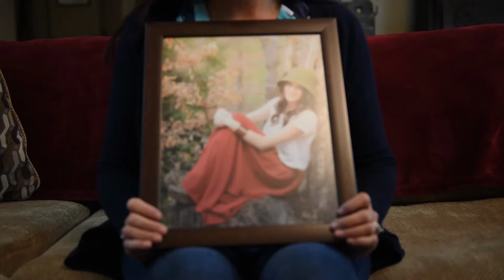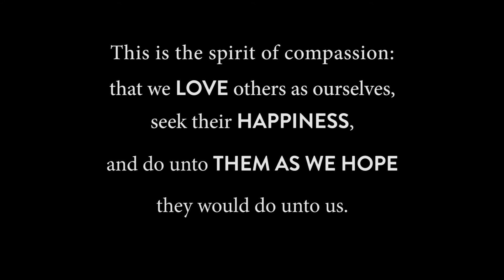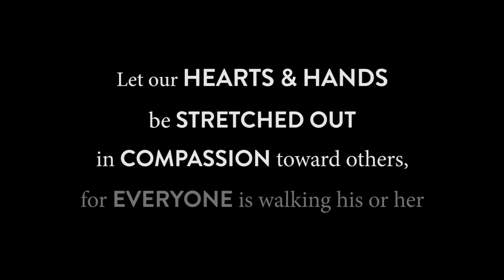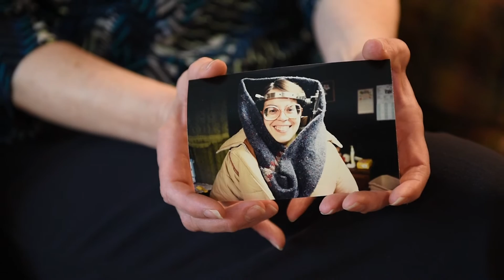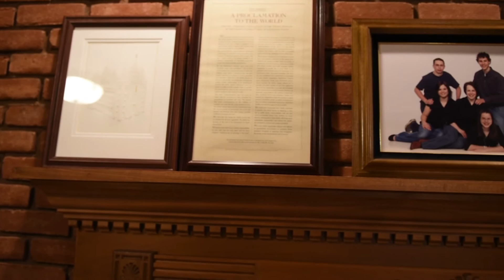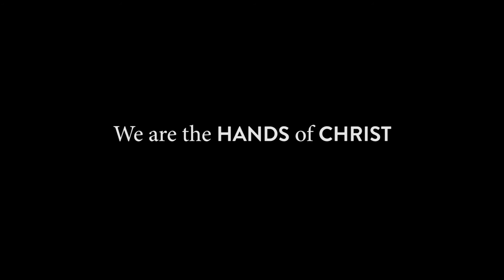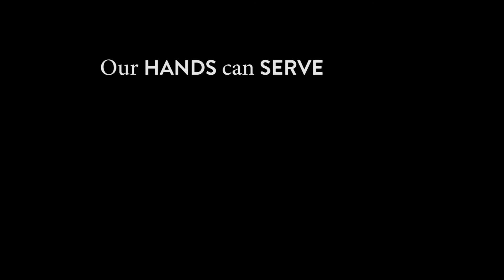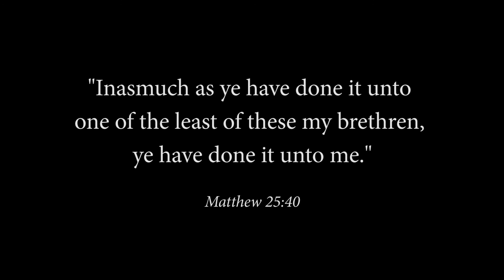"You Are My Hands" Mormon Message (expanded w/music) Dieter F. Uchtdorf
This is from a talk given by President Dieter F. Uchtdorf, April 2010 General Conference. A story of a bombed church and damaged statue of Christ during WWII. Women of the local ward Relief Society share their experiences and thoughts on how we can be the Savior's hands.

Produced by Laura Ebie
Video recordings by Liesl Farwell

We make no claims to the rights of footage or music. All rights retained by original owners.